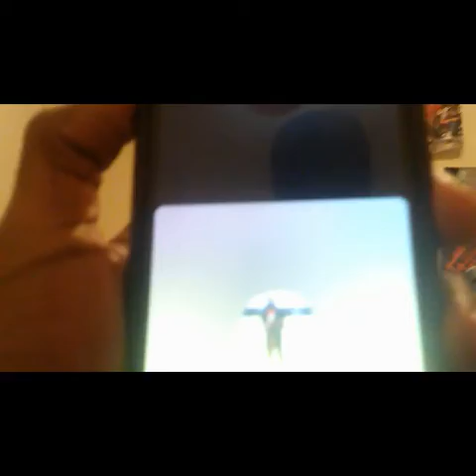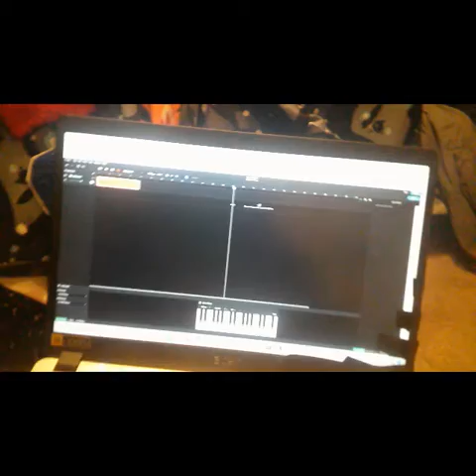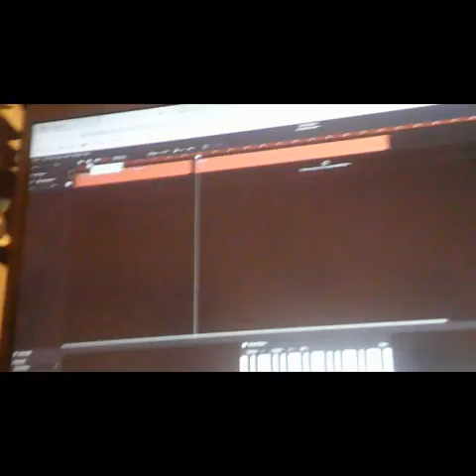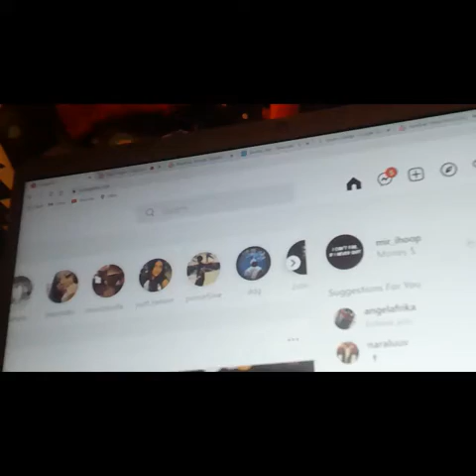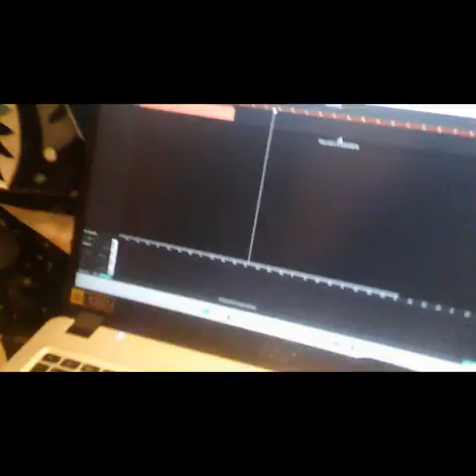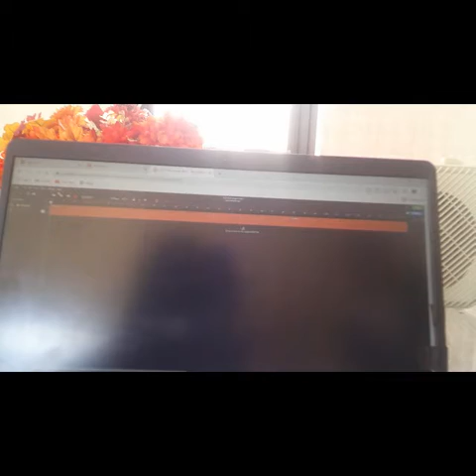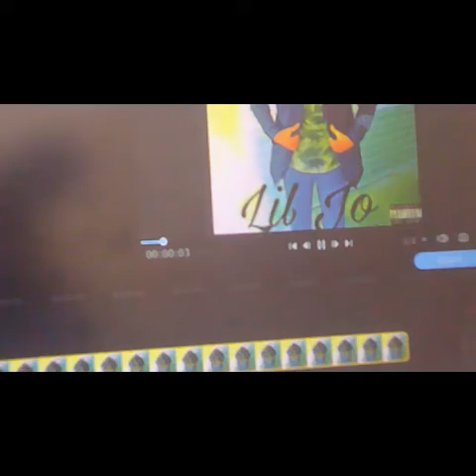I MADE LIL JO SONG